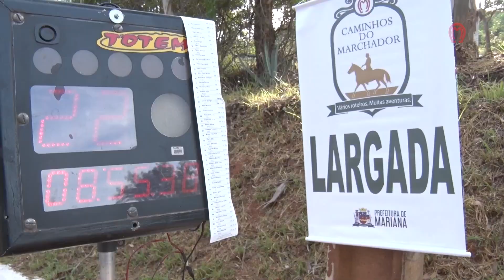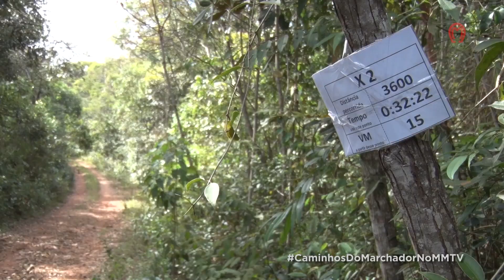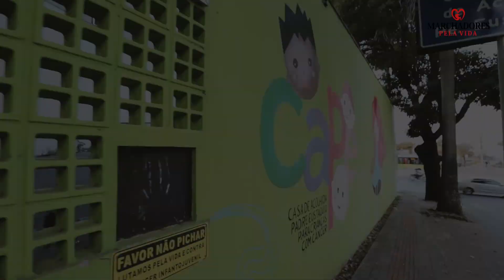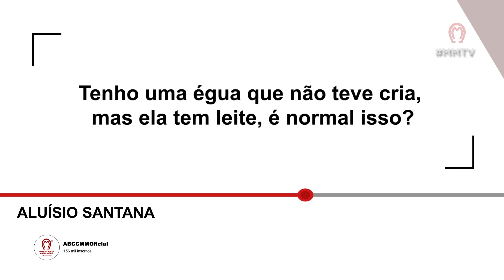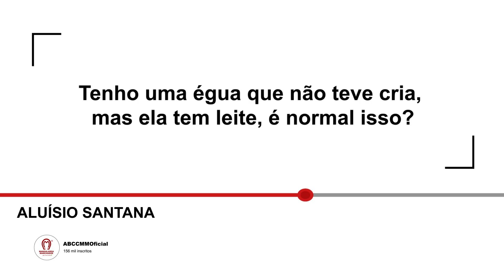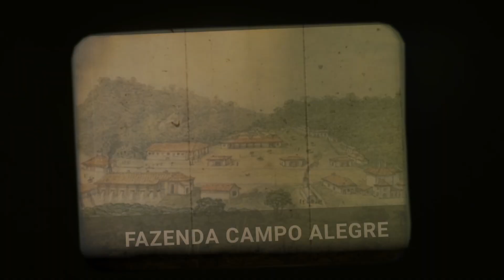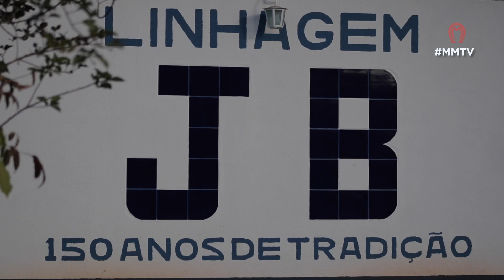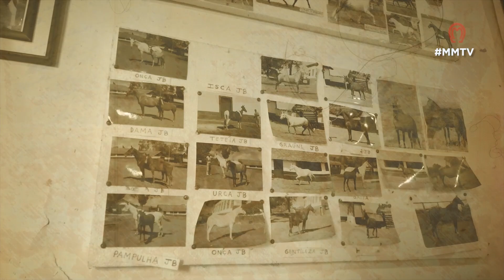MMTV 05/06/2022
PROGRAMA 660